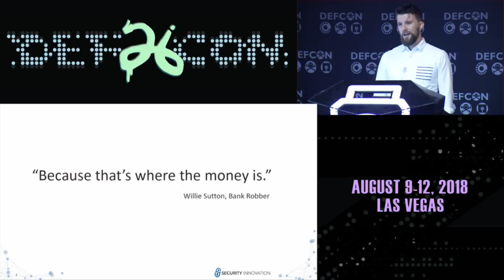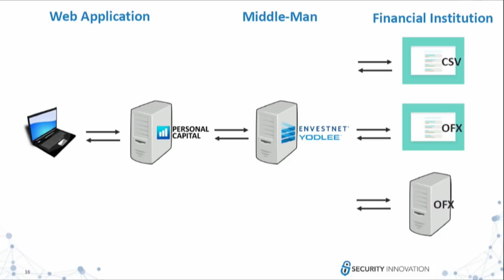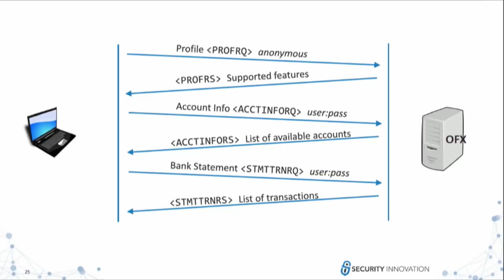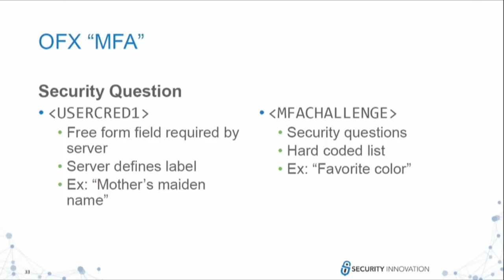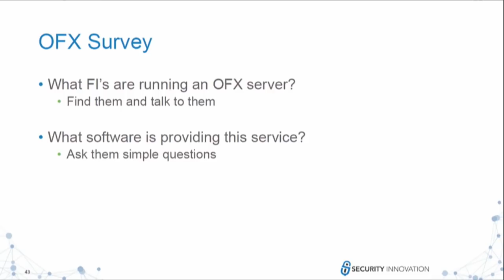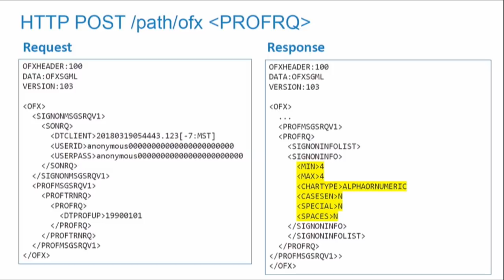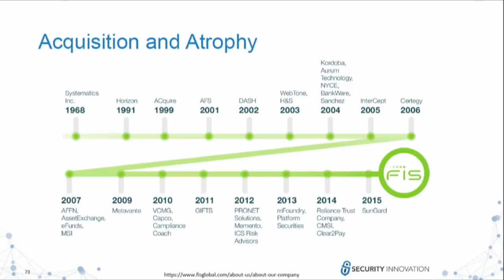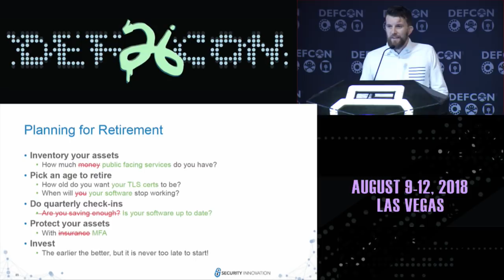DEF CON 26 - Steven Danneman - Your Banks Digital Side Door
Why does my bank's website require my MFA token but Quicken sync does not? How is using Quicken or any personal financial software different from using my bank's website? How are they communicating with my bank? These questions ran through my head when balancing the family checkbook every month.

Answering these questions led me to deeply explore the 20 year old Open Financial Exchange (OFX) protocol and the over 3000 North American banks that support it. They led me to the over 30 different implementations running in the wild and to a broad and inviting attack surface presented by these banks' digital side doors.

Now I'd like to guide you through how your Quicken, QuickBooks, Mint.com, or even GnuCash applications are gathering your checking account transactions, credit card purchases, stock portfolio, and tax documents. We'll watch them flow over the wire and learn about the jumble of software your bank's IT department deploys to provide them. We'll discuss how secure these systems are, that keep track of your money, and we'll send a few simple packets at several banks and count the number of security WTFs along the way.

Lastly, I'll demo and release a tool that fingerprints an OFX service, describes its capabilities, and assesses its security.